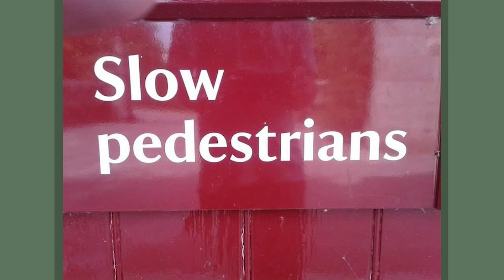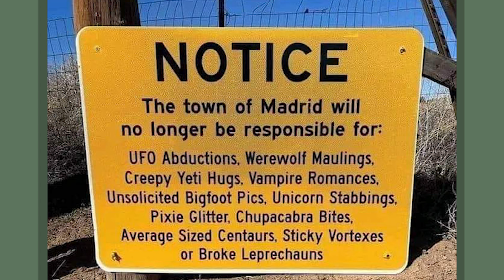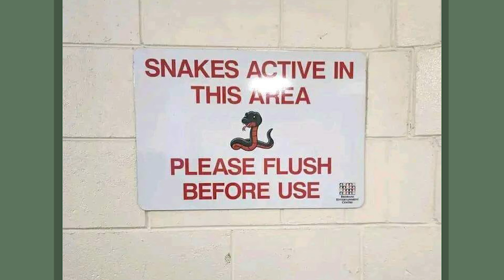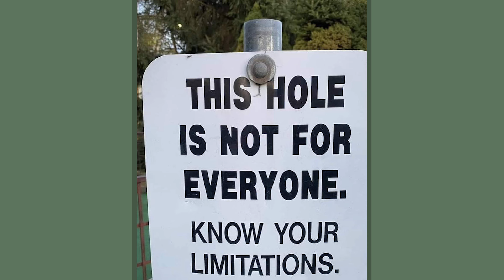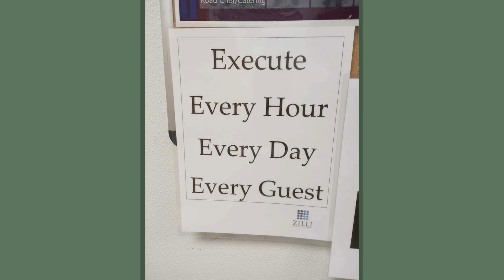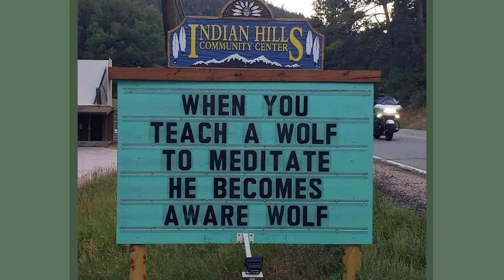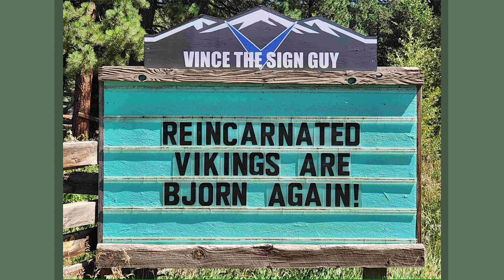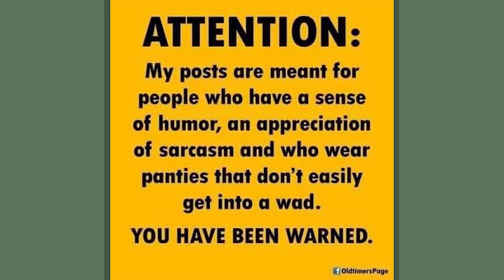The Most Hilarious Signs Ever (PART 16)